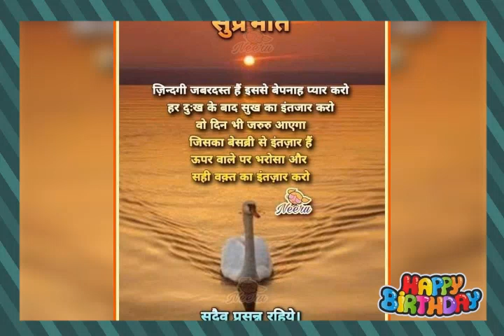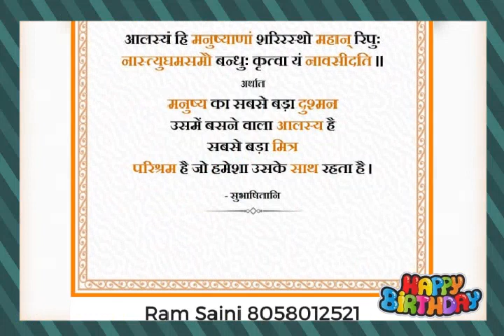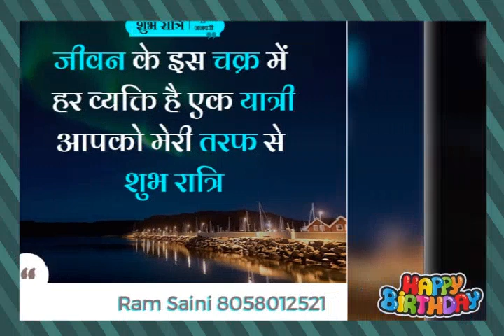Sunday 15 January 2023 🌻